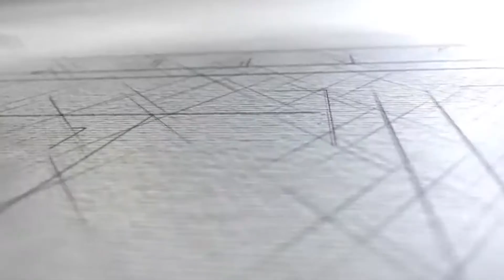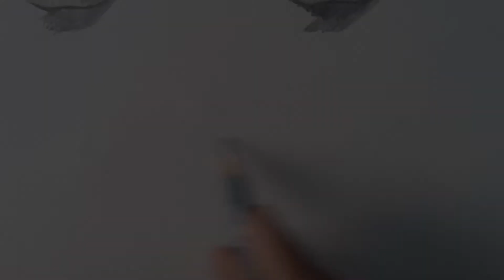How to Draw Lips Step by Step for Beginners /How to draw lips easy tutorial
Hi
In this video I will show you how to draw a realistic
lips fore the front . When you can do that you can
combine the two to draw a lips form any angle.
I used three pencils, an eraser and a blending brush
and the way  you do it is to sketch the lips.

If you have questions just ask me in the comments,
if you found this video useful.

                      mayur.kalunje